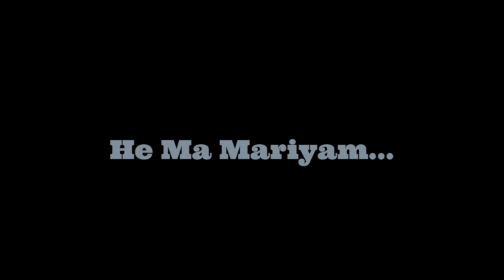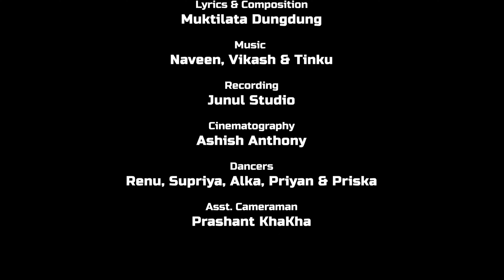HE MAA MARIAM TUJHE DHANYAWAD/4k Music video/New Hindi Christian Song2023//Anju Rani Dungdung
Waves Of Glory
                             presents
           He Maa Mariam tujhe dhanyawad
(Hindi Mother Mary Music video)
Lyrics:-
हे माँ मरियम धन्यवाद
तुझे धन्यवाद
करते  है दिल  से धन्यवाद
1) हे माँ तुने मेरे लिए मुक्ति दाता को जन्म दिया-2
      तुने माहान कार्य  किया
2)दिनो कि रानी तु गरीबो कि माँ,है तु येशु कि माँ मरियम-2
    है तु हमारी दुलारी माँ
Singer- Anju Rani Dungdung
Lyrics & Composition- Mrs.Muktilata Dungdung
Recorded at Junul Studio

Starring- Alka Toppo
Dancers- Renu,Alka,Supriya,Priyan,Priska
Cinematography- Ashish Anthony

Special Thanks:-
Manisha Dungdung,  Furmencius Dungdung  & Mary Ashrita Dungdung.